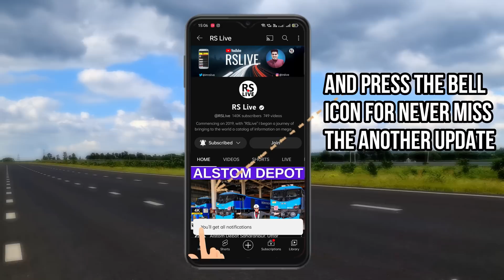Ahmedabad Bullet Train Station Gujarat | rslive | 4K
Mumbai Ahmedabad High Speed Rail Corridor (MAHSR), or Mumbai–Ahmedabad HSR, is an under-construction high-speed rail line, which will connect India's economic and financial hub, Mumbai, with the largest city of the state of Gujarat, Ahmedabad. When completed, it will be India's first high-speed rail line.

Construction was expected to begin by April 2020, and the project was expected to be completed by December 2023. Due to delays acquiring land in Maharashtra, a completion date for the whole corridor is uncertain, though the 352 km section through Gujarat will fully open in 2027, after opening the section's 50 km (31 mi) stretch, from Surat to Bilimora, in August 2026.